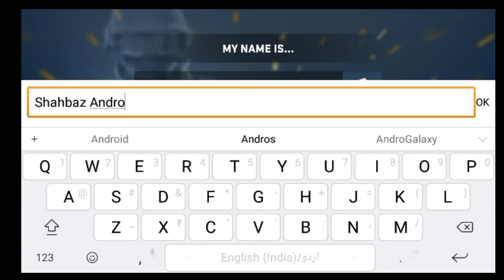Combat Assault SHOOTER Android Gameplay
Download link

Best shooter game
Best  graphics
Good control